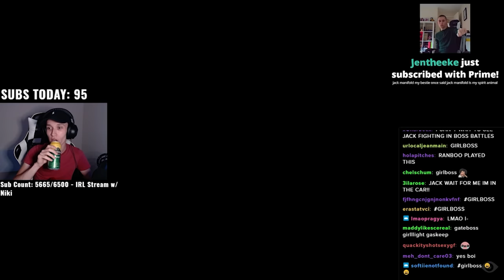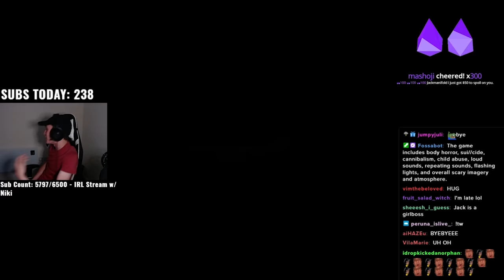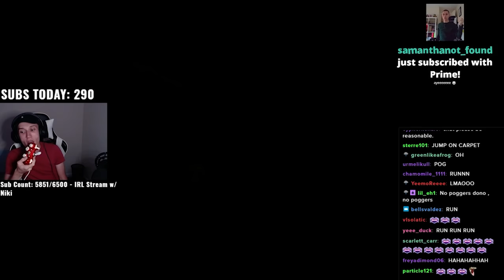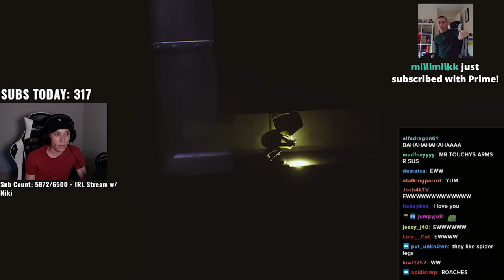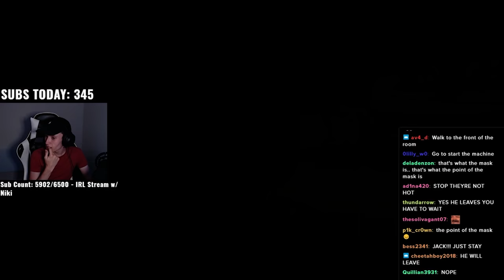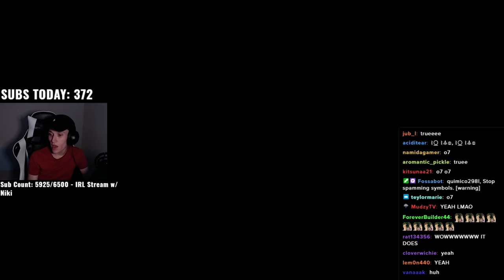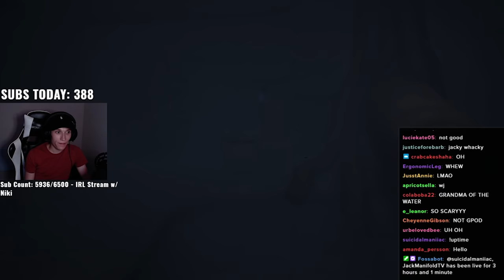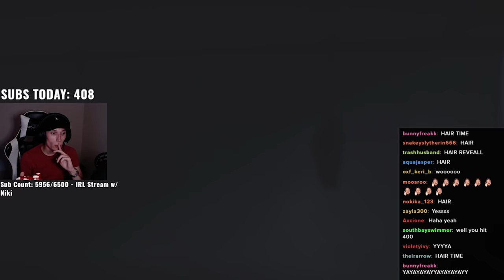I played Little Nightmares...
Jack Manifold plays Little Nightmares for the first time. He had no idea what to expect!

Little Nightmares is a platform puzzle-based horror. None of which Jack is very good at.